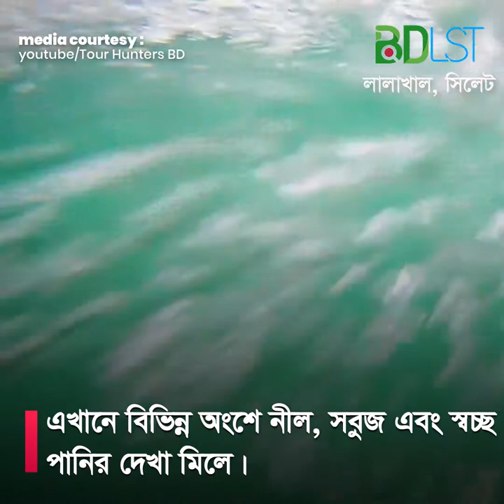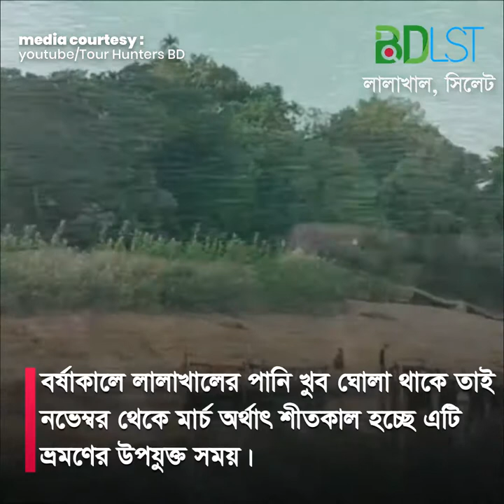দেশের ভেতরেই অবাক করার মত রহস্যে ঘেরা নিল পানির এক প্রাকৃতিক খাল । Lalakhal । SH2 । বিডিএলএসটি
লালাখাল (Lalakhal) বিভাগীয় শহর সিলেট জৈন্তাপুর উপজেলায় অবস্থিত। সিলেট থেকে প্রায় ৩৫ কিলোমিটার দূরত্বে অবস্থিত এই লালাখাল নদী ভারতের চেরাপুঞ্জি পাহাড় থেকে উৎপন্ন হয়ে বাংলাদেশে প্রবেশ করেছে। নদী, পাহাড়ি বন, চা-বাগান এবং নানা প্রজাতির বৃক্ষরাজি লালাখালের ভূপ্রকৃতিকে দিয়েছে অনন্য বৈশিষ্ট্য। ভরা পূর্ণিমায় জ্যোৎস্না ধোয়া নদী কিংবা মেঘ পাহাড় আর নদীর মিতালী দেখতে আপনাকে লালাখাল ঘুরে আসতে হবে। বর্ষাকালে লালাখালের পানি খুব ঘোলা থাকে তাই নভেম্বর থেকে মার্চ অর্থাৎ শীতকাল হচ্ছে লালাখাল ভ্রমণের উপযুক্ত সময়।

লালাখালের বিভিন্ন অংশে নীল, সবুজ এবং স্বচ্ছ পানির দেখা মিলে। চাইলে তামাবিল অংশের স্বচ্ছ পানির সারি নদীর উপর দিয়ে স্পীডবোট বা নৌকায় লালাখালে যেতে পারেন। ৪৫ মিনিটের এ যাত্রা আপনাকে লালাখালের সৌন্দর্য্যে বাকরুদ্ধ করে রাখবে। সন্ধ্যার পর নদীতে নৌকা থাকে না, তাই সন্ধ্যার মধ্যে ফিরে যাওয়া উত্তম। রাতে লালাখালের রুপে মোহিত হতে পূর্ব প্রস্তুতি নিয়ে আসা বুদ্ধিমানের কাজ হবে।

কিভাবে যাবেন
ঢাকা থেকে সিলেট
ঢাকার গাবতলী এবং সায়েদাবাদ বাস টার্মিনাল থেকে সিলেট  বাস ছেড়ে যায়৷ ফকিরাপুল, সায়দাবাদ ও মহাখালী বাস স্টেশন থেকে গ্রীন লাইন, সৌদিয়া, এস আলম, শ্যামলি ও এনা পরিবহনের এসি বাস যাতায়াত করে, এগুলোর ভাড়া সাধারণত ৮০০ থেকে ১১০০ টাকার মধ্যে। এছাড়াও ঢাকা থেকে সিলেট যেতে শ্যামলী, হানিফ, ইউনিক, এনা পরিবহনের নন এসি বাস জনপ্রতি ৪০০ থেকে ৪৫০ টাকা ভাড়ায় পাবেন।

ঢাকা কমলাপুর কিংবা বিমান বন্দর রেলওয়ে স্টেশান হতে উপবন, জয়ন্তিকা, পারাবত অথব ? কালনী এক্সপ্রেস ট্রেনে করে সিলেট  যেতে পারবেন। এছাড়া ঢাকার শাহজালাল আন্তর্জাতিক বিমানবন্ ?র থেকে বিমানে সিলেট যেতে পারবেন।

চট্টগ্রাম থেকে সিলেট
চট্টগ্রাম থেকে বাস, ট্রেন ও আকাশপথে সিলেট যাওয়া যায়। চট্টগ্রাম থেকে ট্রেনে সিলেট যেতে পাহাড়িকা এবং উদয়ন এক্সপ্রেস নামের দুটি ট্রেন সপ্তাহে ৬ দিন চলাচল করে।

সিলেট থেকে লালাখাল
সিলেট থেকে লালাখালে যেতে হলে নগরীর ধোপাদিধীর ওসমানী শিশু উদ্যানের বা শিশু পার্কের সামনে থেকে লেগুনা, মাইক্রবাস অথবা জাফলংগামী বাসে চড়ে সারিঘাট আসতে পারেন। সারিঘাট সিলেট এবং জাফলং এর মধ্যবর্তী স্থানে অবস্থিত। সারিঘাট থেকে লালাখালে যাওয়ার সিএনজিচালিত অটোরিকশা পাবেন। যদি নদীপথে লালাখালে যেতে চান তবে এখানে ইঞ্জিন চালিত বিভিন্ন ট্রলার ও নৌকা ভাড়ায় পাবেন। লালাখাল থেকে সিলেট ফিরতে রাত ৮ টা পর্যন্ত বাস ও লেগুনা পাবেন।

সিলেট থেকে লালাখাল যেতে মাইক্রোবাসে ভাড়া লাগবে ২০০০ থেকে ৩০০০ টাকা। বাস কিংবা লেগুনায় সারিঘাট যেতে ৪০ থেকে ৬০ টাকা খরচ হবে। সারিঘাট থেকে ইঞ্জিনচালিত নৌকায় লালাখালে যেতে ১২০০ থেকে ১৫০০ টাকা এবং স্পিডবোটে যেতে ১৫০০ থেকে ২০০০ টাকা লাগবে। কম খরচে লালাখাল যেতে চাইলে সারিঘাট ব্রিজ পার হয়ে উত্তর দিকে মসজিদ থেকে একটু এগিয়ে ডান দিকে লা ??াখালে র রাস্তায় সারি সারি অটো দাঁড়িয়ে থাকতে দেখবেন। সিরিয়ালের ভিত্তিতে চলা এসব অটোতে জনপ্রতি ভাড়া লাগে ১৫ টাকা। অটো থেকে নেমে লালাখাল ঘাটে গেলেই সবুজ পানির অপার্থিব দৃশ্য দেখতে পারবেন।

এখানে ছাউনি দেয়া রঙিন নৌকায় ঘুরতে চাইলে ৫০০ থেকে ৭০০ টাকা লাগবে আর আরো কম টাকায় নৌকা ভাড়া করতে খেয়া পার হয়ে নদীর অপর পাড়ে ছাউনি ছাড়া নৌকা গুলোর কাছে চলে যান। এখানে নৌকাগুলোর সিরিয়াল আছে একটু দরদাম করে ৩০০ থেকে ৪০০ টাকায় ইচ্ছেত সময়ের জন্য ভাড়া করতে পারবেন।

কোথায় থাকবেন
লালাখালের পাড়ে রাত কাটাতে নর্দার্ন রিসোর্টে বুকিং দিতে পারেন। অতিথিদের সিলেট যাওয়া আসার জন্য এদের নিজেদের পরিবহন ব্যবস্থা রয়েছে। এছাড়া লালাখালের কাছে খাদিমনগরে অবস্থিত নাজিমগড় রিসোর্টে আগেই যোগাযোগ করে নিতে পারেন। কারণ সিজনে রিসোর্টের সব রুম বুক থাকতে পারে। নাজিমগড় রিসোর্টে টেরেস, ছোট বাংলো এবং বড় ভিলায় রাত্রি যাপনের সুযোগ রয়েছে। এই রিসোর্টটি আধুনিক সুযোগ-সুবিধায় ভরপুর। প্রতি রাতের জন্য নাজিমগড় রিসোর্টের প্রিমিয়ার কক্ষের ভাড়া ৭০০০ টাকা এবং প্রেসিডেন্সিয়াল স্যুইটের ভাড়া ১৫,০০০ টাকা।

তবে থাকার জন্য সিলেট ফিরে আসাই সুবিধাজনক। সিলেটের লালা বাজার ও দরগা রোডে কম ভাড়ায় অনেক মানসম্মত রেস্ট হাউস আছে৷ যেখানে ৪০০ থেকে ১০০০ টাকায় বিভিন্ন ধরণের রুম পাবেন। এছাড়াও হোটেল হিল টাউন, গুলশান, দরগা গেইট, সুরমা, কায়কোবাদ ইত্যাদি হোটেলে আপনার প্রয়োজন ও সামর্থ অনুযায়ী থাকতে পারবেন।

কি খাবেন
সিলেট  জিন্দাবাজার এলাকার পানসী, পাঁচ ভাই কিংবা পালকি রেস্টুরেন্ ??ের সুল ভ মূল্যে পছন্দমত নানা রকম দেশী খাবার খেতে পারেন। এইসব রেস্টুরেন্টের বাহারী খাবার পর্যটকদের অন্যতম আকর্ষণ। এছাড়া সিলেট শহরে বিভিন্ন মানের রেস্টুরেন্ট আছে, আপনার পছন্দ মত যে কোন জায়গায় খেয়ে নিতে পারেন।

সিলেটের দর্শনীয় স্থান
এছাড়াও সিলেট শহর ও সিলেট  আশেপাশে যে সকল দর্শনীয় স্থানে ভ্রমণ করতে পারেন তার মধ্যে উল্লেখযোগ্য পর্যটন স্থান হলো:
হযরত শাহজালাল (রঃ) মাজার, মালনীছড়া চা বাগান, জাফলং, বিছনাকান্দি, রাতারগুল, লোভাছড়া, পান্থুমাই ঝর্ণা, সংগ্রামপুঞ্জি ঝর্ণা, ক্বীন ব্রিজ, হাকালুকি হাওর, ভোলাগঞ্জ, জাকারিয়া সিটি, আলী আমজাদের ঘড়ি ইত্যাদি।

তথ্য সুত্রঃ
BDLST Blog

মিডিয়া কারটেসি

ছবিঃ
vromonguide